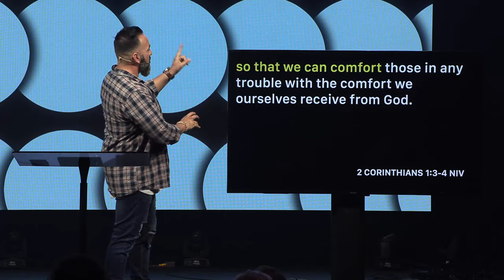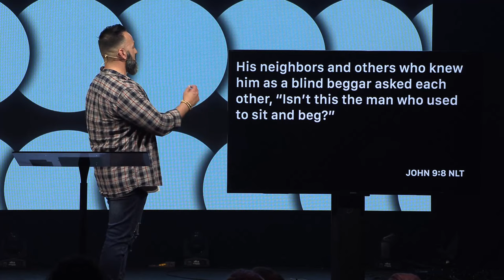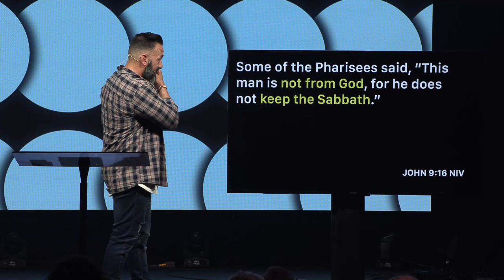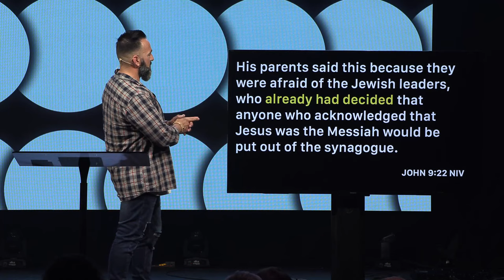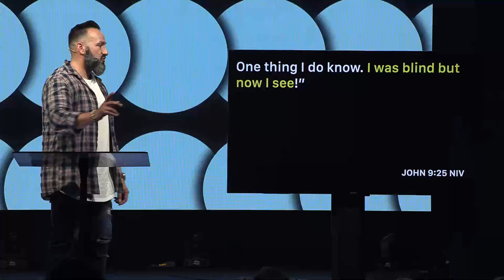Miracles | Healing The Blind Man | Part 6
How you arrived at where you're at in life, does not have to determine where you go from here! It might look messy but don't be fooled, your mess might just be a setup for a miracle! Today we learn some powerful truths from one man's healing. Join Pastor Jason for part six of our series, Miracles: Healing the Blind Man.

Contents:
00:00 -